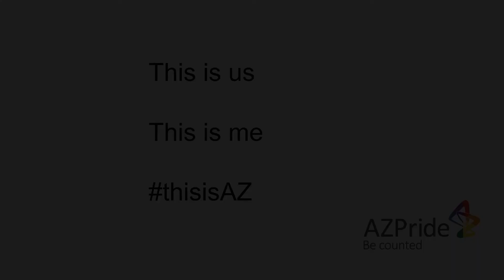Coming Out as Gay to My Family - Raul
AstraZeneca employee Raul shares his experience from when we came out to his family.
This is us. This is me. This is AZ.